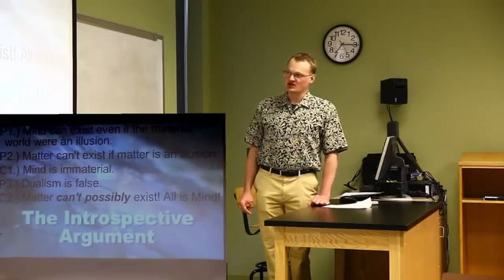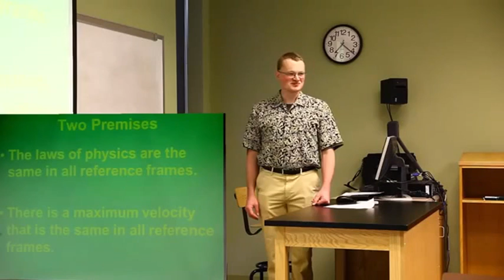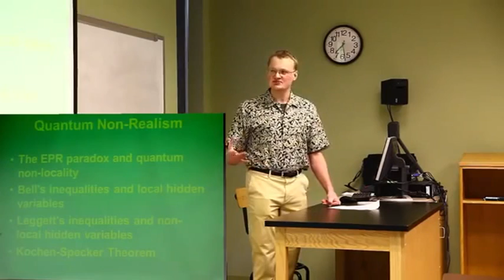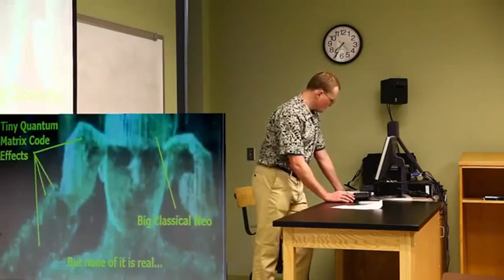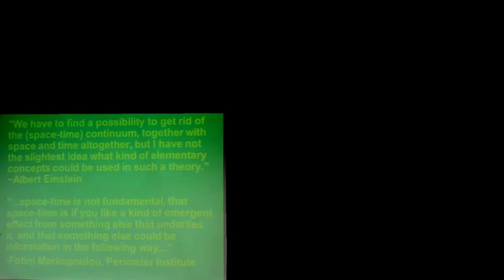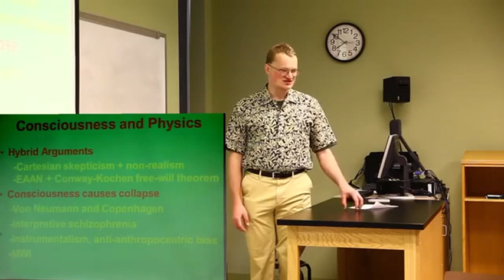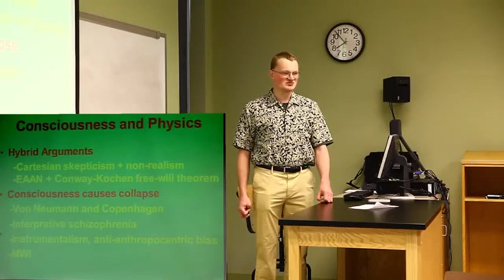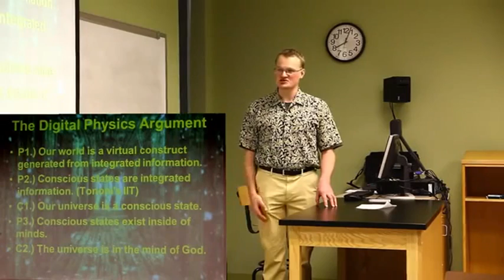Idealism, Philosophy of Mind, and Digital Physics -Reasonable Faith, UN-Kearney 04/22/14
Introspective and Digital Physics Argument presentations to the Reasonable Faith club at the University of Nebraska, Kearney